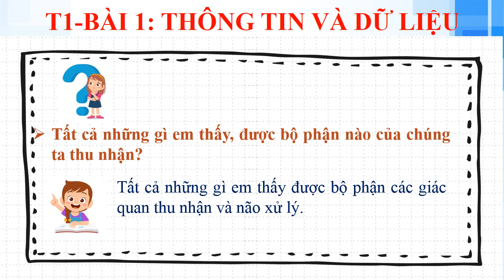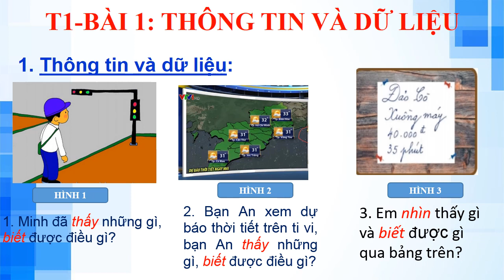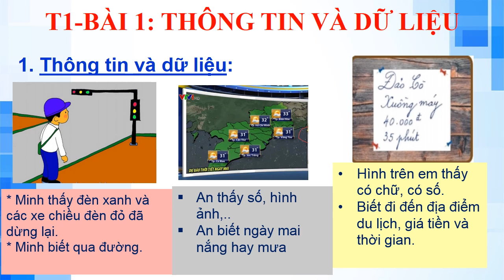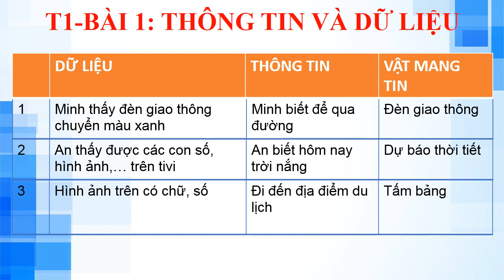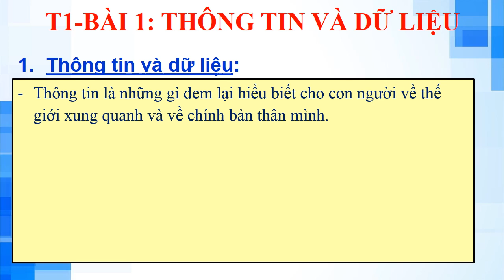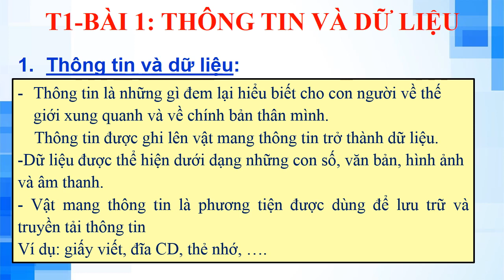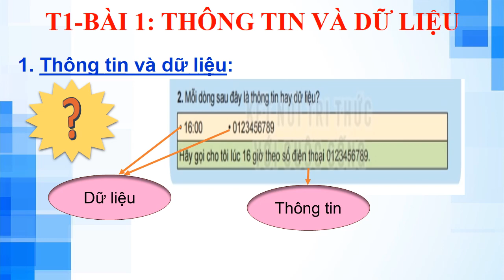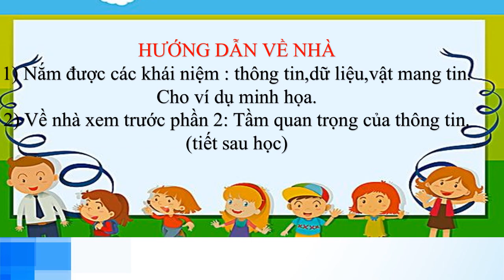Tin học 6 - Tiết 1- Thông tin và dữ liệu- THCS Nguyễn Khuyến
Tin học 6 - THCS Nguyễn Khuyến